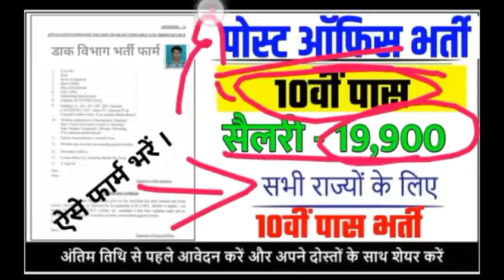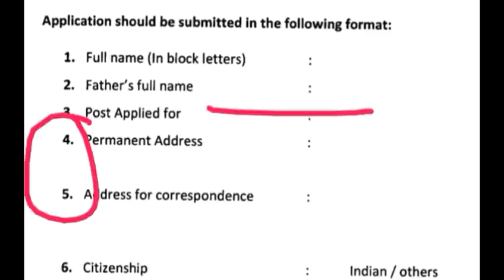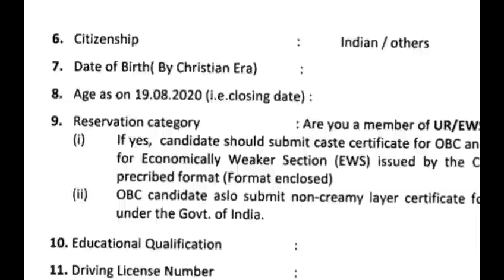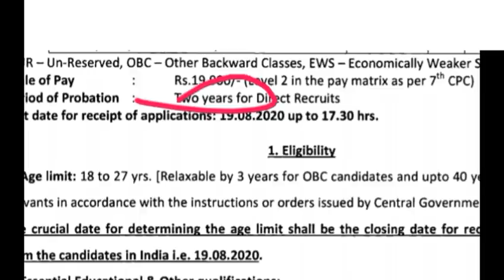Post Office Recruitment 2020| Post Office Vacancy 2020| Post Office Driver Job 19900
POST OFFICE MTS VACANCY 2020/ पोस्ट आफिस ग्रुप डी भर्ती / Online Apply / Dak Vibhag bharti 2020/8655

India Post office job 2020India Post Job 2020India Post vacancy 2020India Post Job vacancy 2020Latest Government Job 2019Sarkari Naukri 2020jobsearchfind jobPost office job 2020Latest governmwnt job

2020ap gds postalap gds 2020gramin dak sevakap postal gds recruitment 2019ap postal gds latest newsap postal gds 2020ap postal gds salaryap postal jobsap postal recruitment 2020ap postal exam dateap postal syllabusap postalap postal previous papersap postal mts 2020ap postal mts exam datepostman.

recruitment 2020andhra pradesh postman jobsap postal postman recruitmenpost office recruitmentindia postgovernment jobsindian post office recruitmentgramin dak sevakpost office recruitment 2020india post recruitment.

gramin dak sevaks10th pass latest govt job 2020post office gds recruitment 2020uttarakhanduttarakhand jobGDSpost office jobpost office jobspostalserviceUttarakhand Post.

OfficeRecruitment 2020Recruitment 2020indiapost.gov.inpostmanpostman jobpost offic